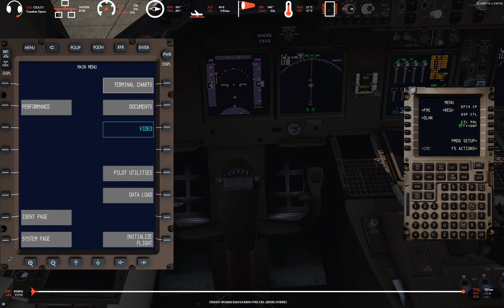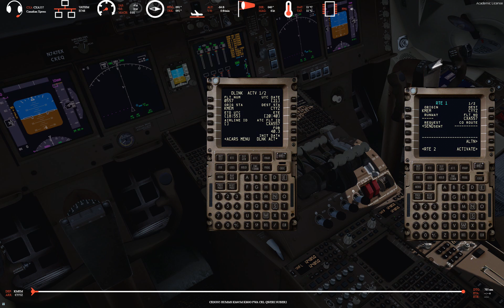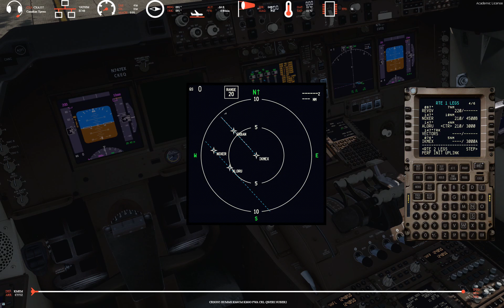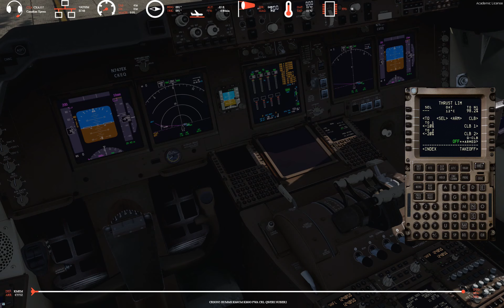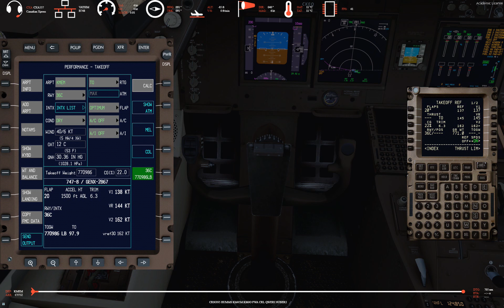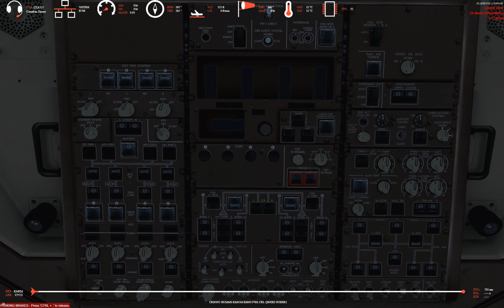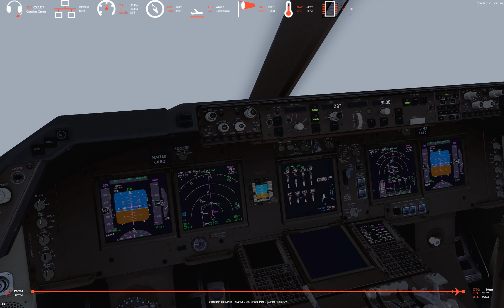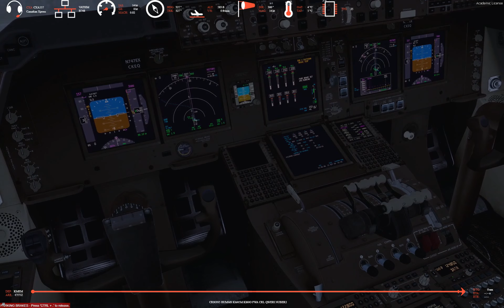Canadian Xpress® (P3Dv4.3) KMEM - CYYZ PMDG B748